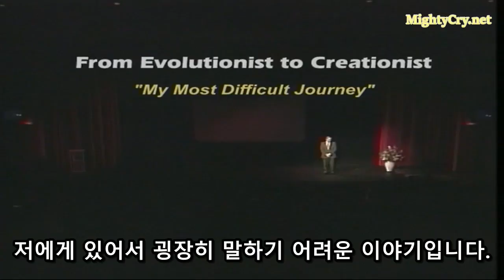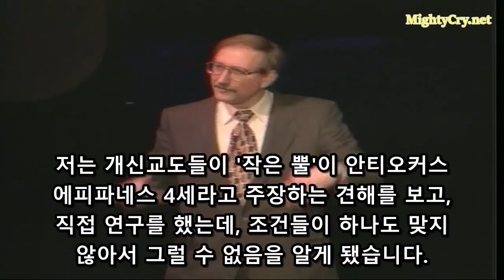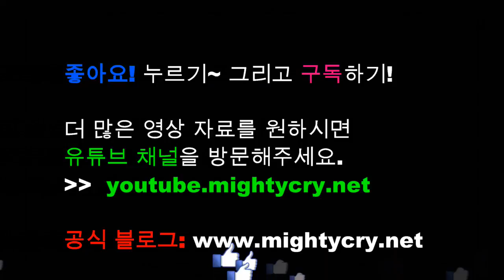901KR - 진화론자에서 창조를 믿기까지 - 월터 바이츠 박사 간증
진화론을 맹신하며 진화론을 강의하던 대학 교수가 하나님을 믿게 되고 창조를 옹호하는 자가 되는 일이 가능할까?

월터 바이츠 박사는 남아프리카 공화국의 케이프타운 대학에서 동물학과 비교 생리학을 수학하였고 진화론자로서 대학에서 교수로서 학생들에게 진화론을 수년간 가르쳤다.

여러 가지 사건들을 통해 인도하신 하나님의 은혜로 그는 하나님을 믿게 되었고, 창조를 옹호하는 과학자로서 전 세계를 돌아다니며 복음을 전파하는 놀라운 복음의 일꾼이 되었다.

그의 솔직하고 담백한 간증은 많은 사람들에게 감동을 주는 놀라운 간증이다.